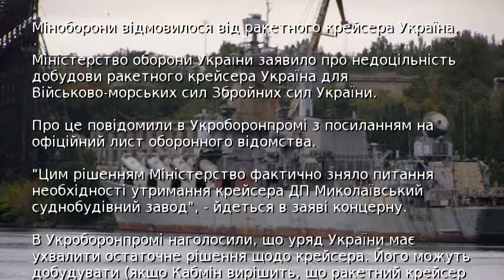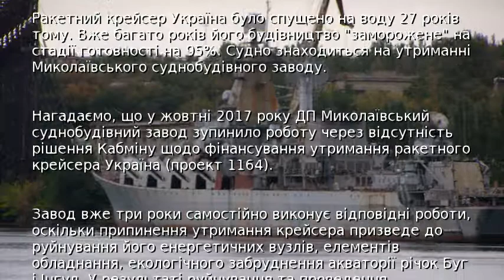Міноборони відмовилося від ракетного крейсера Україна